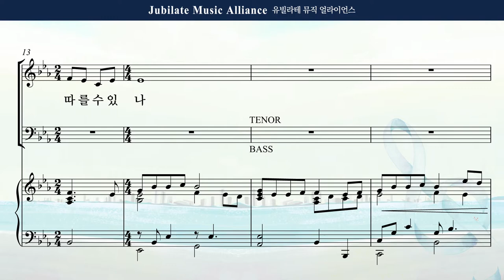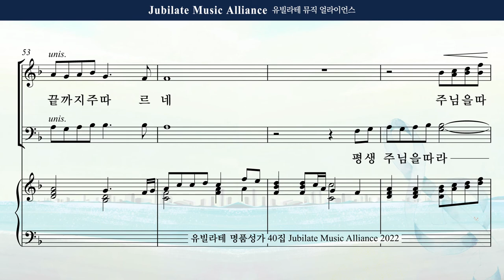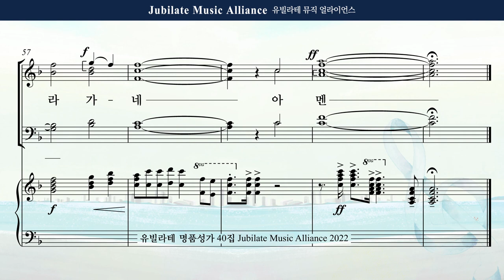[유빌라테 40집] 01. 최지은 - 평생 주님을 따라 Alto